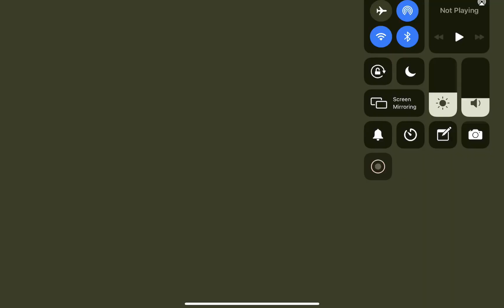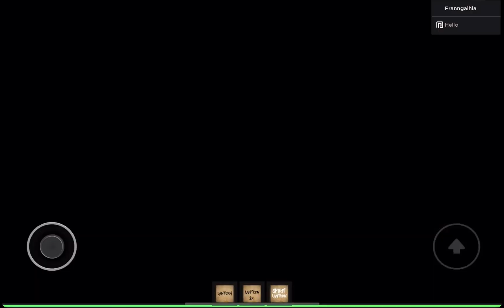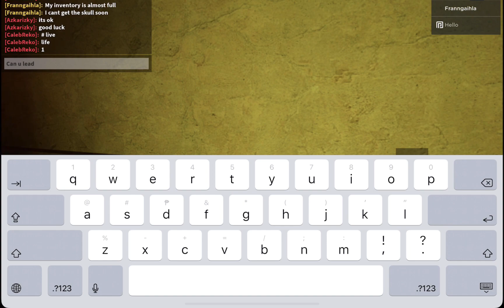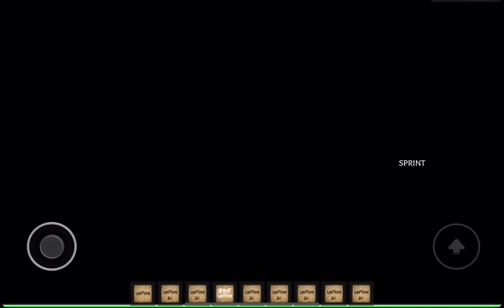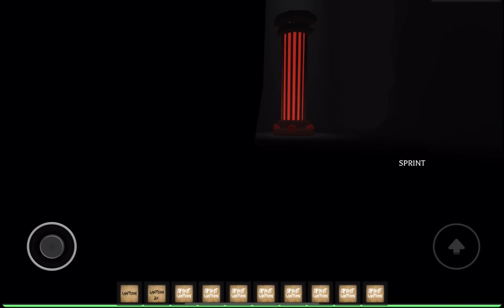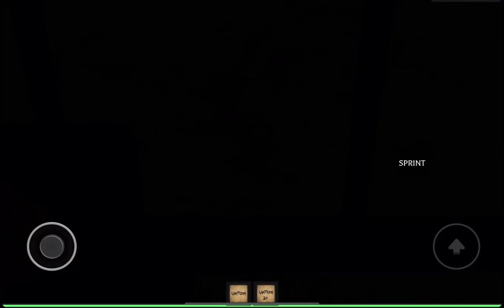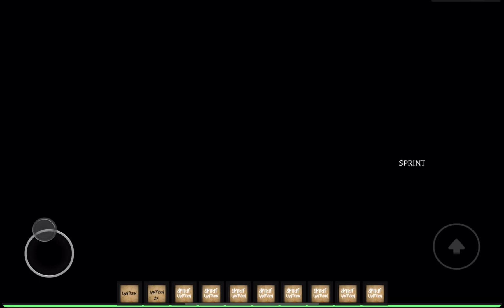The Mimic Nightmare 3 (First take on the Last 2 Parts) Spent a lot of Robux!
Hi guys!  I finished The Mimic Nightmare Mode of Chapter 3 and it was really difficult.  This is my first time with nightmare 3 hours before it came out so I have to buy Robux. If you want to try it, make sure you have enough robux in order to finish.  I played this with 3 players but sadly I was the only one who made it.  Enjoy!